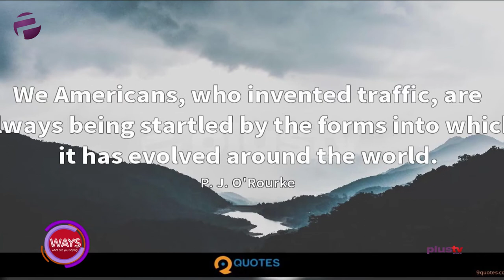The Evolution Of Traffic Around The World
"We Americans, who invented traffic, are startled by the forms into which it has evolved around the world" - P.J.O'Rourke